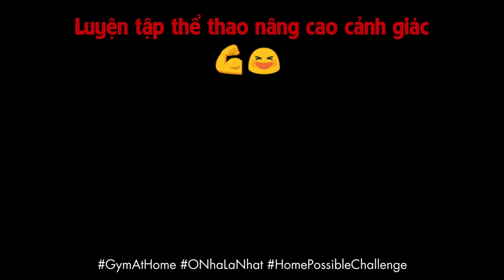Ca Sĩ Trọng Tấn Ở Nhà Luyện Thể Thao Chống Dịch Covid 19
► © Bản quyền thuộc về Trọng Tấn Official ☞ Vui lòng không reup.